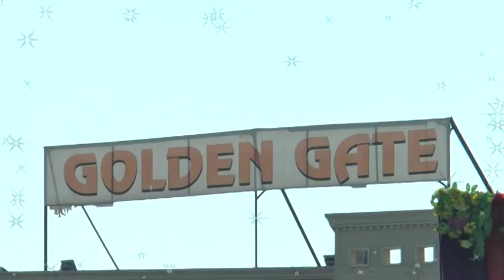Gonne Wedding Mithapur part 11